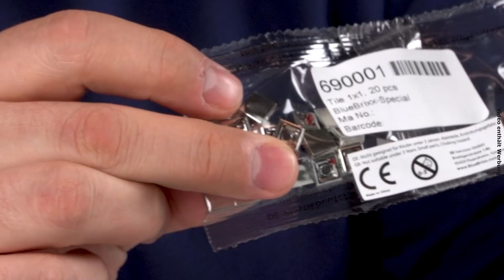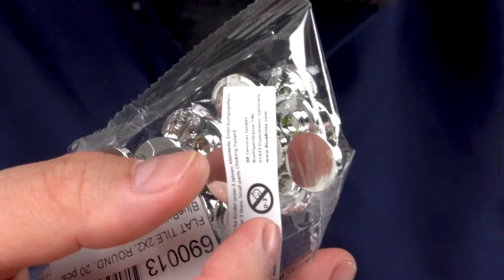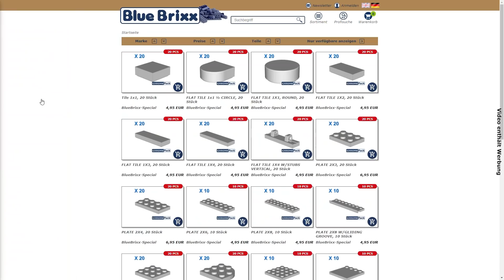Chrome-Packs von BlueBrixx - Noppensteine, in denen man sich spiegeln kann!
Wir von BlueBrixx betreten mal wieder Neuland: Seit kurzem sind in unserem Shop die ersten verchromten Noppensteine erhältlich. In kleinen, von uns "ChromePacks" genannten Tüten bieten wir ausgewählte Teile an, die in einem aufwendigen Verfahren von Hand verchromt wurden.

Im heutigen Video stellt Marco diese neue Produktlinie vor und demonstriert die Eigenschaften dieser Teile, ihre Klemmkraft und die Widerstandsfähigkeit der Beschichtung beispielsweise. Das sind ja glänzende Aussichten für unser Sortiment!